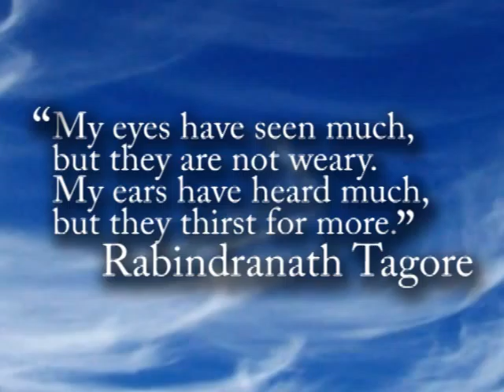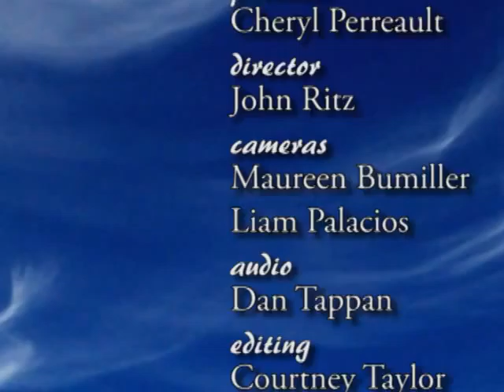Jennifer Barber, May 2013